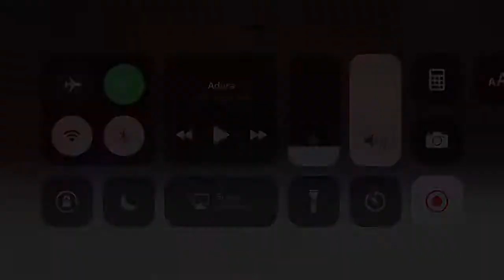Jose Valentino - Flute and Conga Solo with O Som Do Jazz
Performing in St. Pete!